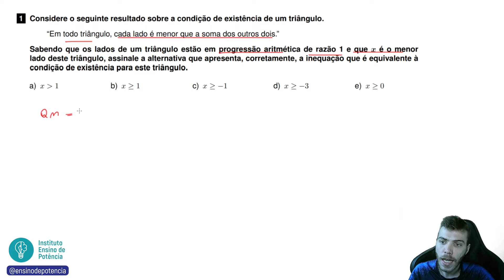1 UNICENTRO 2021 - TRIÂNGULOS - Considere o seguinte resultado sobre a condição de existência de um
1 UNICENTRO 2021) Considere o seguinte resultado sobre a condição de existência de um triângulo.“ Em todo triângulo, cada lado é menor que a soma dos outros dois.” Sabendo que os lados de um triângulo estão em progressão aritmética de razão 1 e que x é o menor lado deste triângulo, assinale a alternativa que apresenta, corretamente, a inequação que é equivalente à condição de existência para este triângulo.
a) x  1 b) x 1 c) x  −1 d) x −3 e) x  0

📐 Resolvendo a questão 1 da UNICENTRO 2021: questão de matemática da prova de conhecimentos gerais.